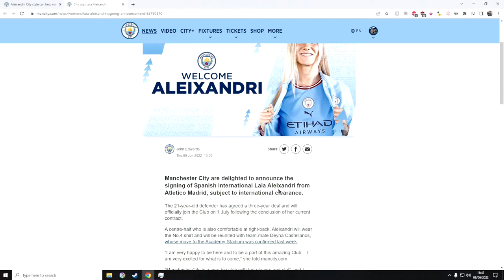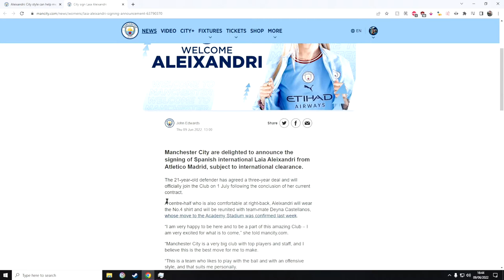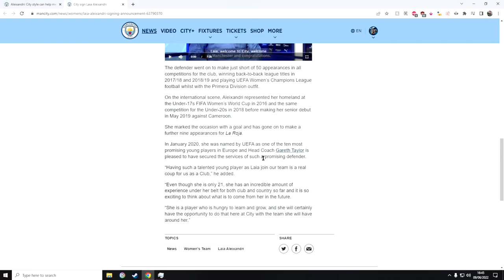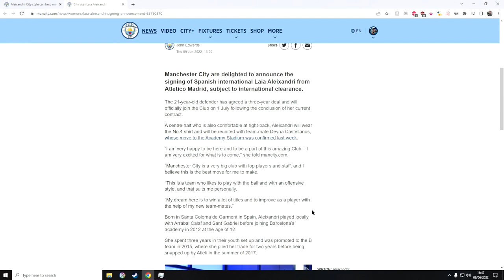Laia Aleixandri Joins Manchester City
AMAZING news! Manchester City have confirmed the signing of Laia Aleixandri! An exceptional player, who brings lots of experience. I'm very excited to see playing in the sky blue of Manchester! So lets jump into the video!